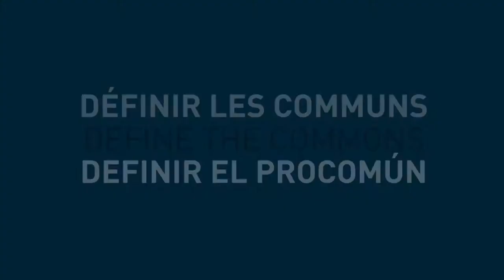Definir el Procomún - Maristella Svampa, Argentina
Una definición del bien común propuesta por Maristella Svampa, tomada de una entrevista realizada por Alain Ambrosi, en la Conferencia Internacional sobre la Economía y los comunes que se celebró en Berlín del 22 al 24 de mayo 2013.

Este video y las imágenes originales son puestas a su disposición para su uso por Remix
los comunes para ayudar a documentar e ilustrar las ideas y prácticas que rodean el tema del bien común